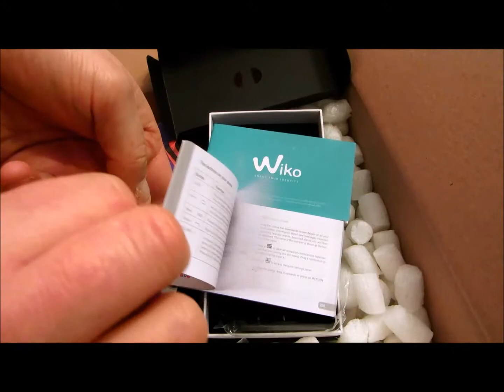Wiko Ozzy ein Dual Sim Smartphone unter 50 Euro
In diesem Videoclip zeige ich euch ein Dual Sim Smartphone welches unter 50 Euro zu kaufen gibt.
Ich habe dieses Smartphone mit dem Namen Wiko Ozzy diese Woche bei Conrad Elektronic gekauft und gestern dann auch geliefert bekommen.

Mein Test und Erfahrungsbericht zum Dual Sim Smartphone Wiko Ozzy werde ich die Tage auf meinem Blog AV100.de posten.

Grüße
Lothar